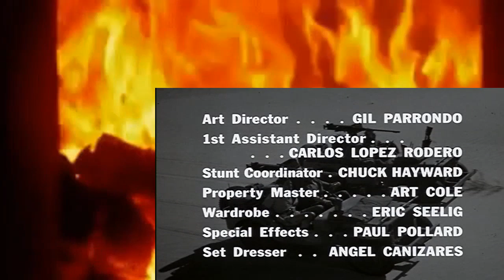The Rat Patrol S01e06 The Do Or Die Raid